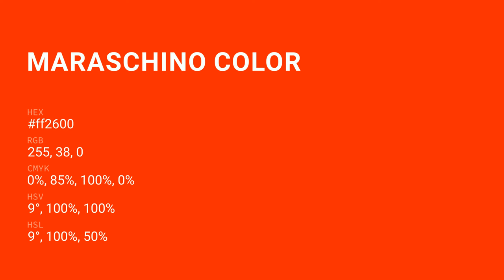Maraschino color ff2600 hex Cool Red color ff2600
What color is Maraschino ? ff2600 hex, Cool Red color ff2600

Hex ff2600 Color Code is also known as Maraschino color